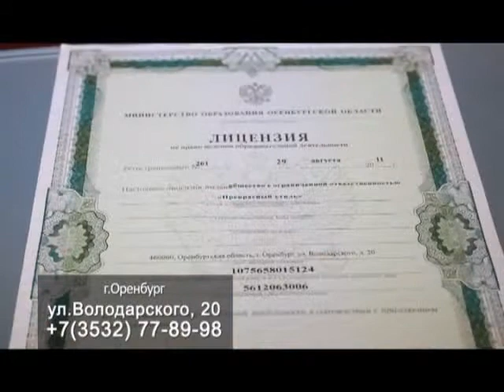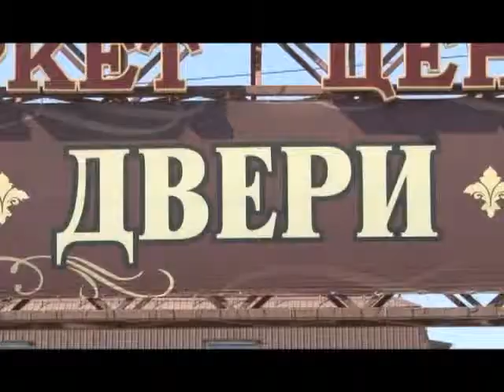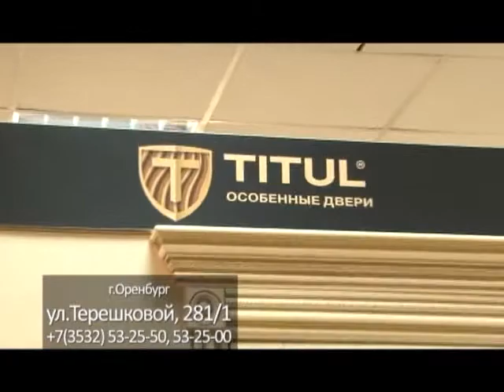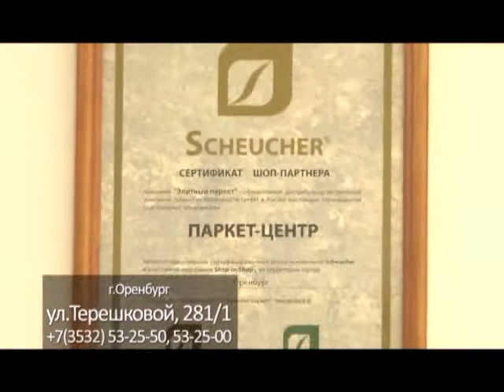ЧтоГдеПочем 10 00